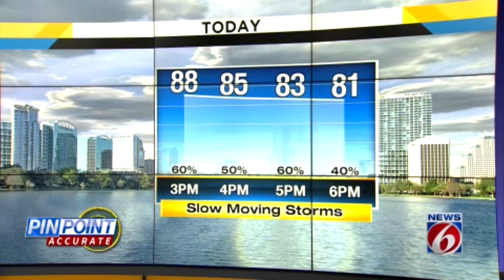News 6 noon weather brief -- 7/12/19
News 6 weather brief.